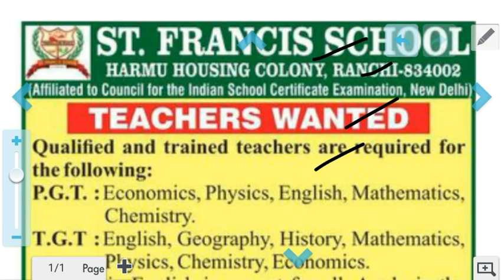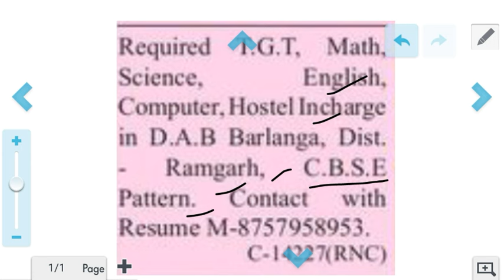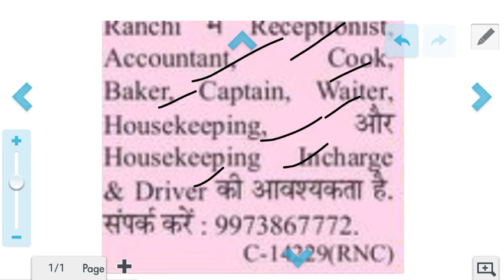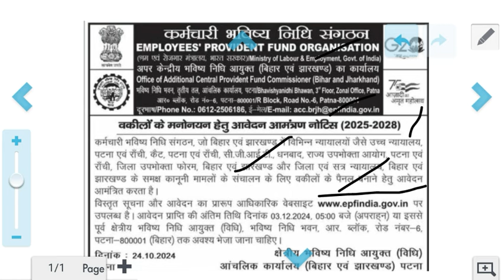राँची और रामगढ़ एवं धनबाद से पाँच न्यू वैकेंसी | Ranchi ramghar Danbad | Jharkhand New vacancy 2024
खूँटी और राँची से तीन न्यू वैकेंसी | khunti and Ranchi requirement | Jharkhand New vacancy 2024 |

खूँटी और लातेहार से दो न्यू वैकेंसी | khunti and Lohardaga requirement | Jharkhand new vacancy 2024

राँची और खूँटी तीन न्यू भतीॅ निकला | Ranchi and khunti requirement | Jharkhand new vacancy 2024

Khunti and Ranchi से तीन विभिन्न विभाग से वैकेंसी | खूँटी और राँची से | Jharkhand New vacancy 2024

Jharkhand new upcoming vacancy
Jharkhand vacancy

Block job in Jharkhand
Urgent job jharkhand
Jharkhand Job 2024
Best job in Jharkhand
recruitment.jharkhand.gov.in home guard
Private jobs in Jharkhand Jamshedpur
recruitment.jharkhand.gov.in palamu
Recruitment Jharkhand gov in login
Jharkhand new vacancy 2024 apply online
Jharkhand new vacancy 2024 last date
झारखंड सरकारी जॉब
झारखंड में कौन कौन सा फॉर्म निकला है?
झारखंड जॉब पोर्टल
झारखंड जॉब अलर्ट
झारखंड सरकारी रिजल्ट
झारखंड में बहाली
झारखंड में कौन कौन सा फॉर्म निकला है 2024
झारखण्ड प्राइवेट जॉब

recruitment.jharkhand.gov.in home guard
recruitment.jharkhand.gov.in palamu

Jharkhand Job Alert
Jharkhand High Court Vacancy
JAPIT Recruitment portal
Six New Requirement Jharkhand 2024 | न्यू वैकेंसी झारखंड |Khunti Ranchi | Jharkhand New vacancy 2024

12 Pass Govt job Jharkhand
Private jobs in Jharkhand 10th pass
Job Jharkhand Group
Jharkhand gov in
Jharkhand Job Card
Jharkhand Police Vacancy 2024
झारखंड जॉब अलर्ट
झारखंड जॉब पोर्टल
झारखंड में बहाली
झारखंड सरकारी जॉब
jharkhand upcoming vacancy 2023-24
झारखण्ड प्राइवेट जॉब
झारखंड सरकारी रिजल्ट
क्या क्या वैकेंसी निकला है
Government recruitment jharkhand
recruitment.jharkhand.gov.in palamu
recruitment.jharkhand.gov.in home guard
recruitment.jharkhand.gov.in garhwa
recruitment.jharkhand.gov.in hazaribagh
RDD Jharkhand
JAPIT Recruitment portal
JAPIT Recruitment portal login
Applyrdd Jharkhand gov in

job information
Jharkhand vacancy
Jharkhand block level Vecancy
Jharkhand job

Lohardaga Vacancy
Lohardaga district
Gumla Recruitment
12th pass job in Bokaro Steel City
12th pass job in Hazaribagh

12th pass job in Gumla
Www Gumla NIC in Teacher
Gumla Vacancy
gumla.nic.in merit list
Gumla Nursing Vacancy
Gumla district
gumla.nic.in tender
Hazaribagh Recruitment